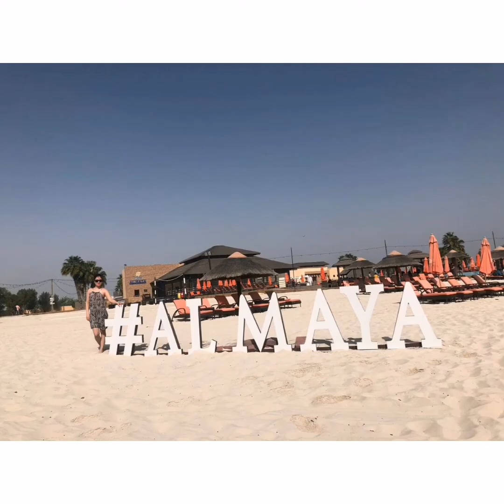Travel to Almaya Island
Larong pinoy, fun, help each other and eat Team building kitchen Team